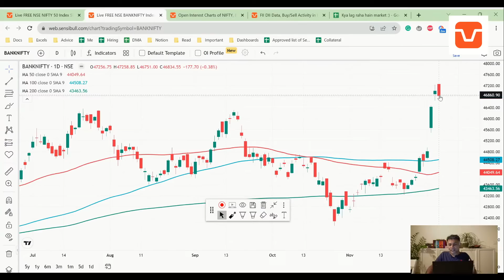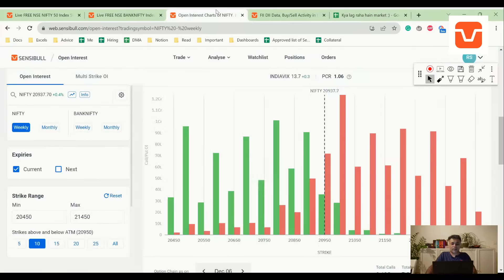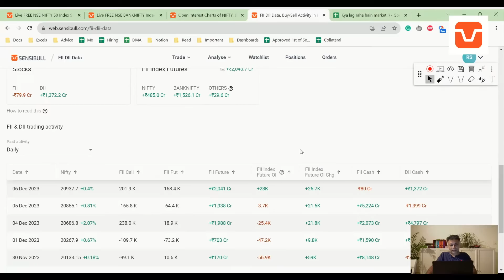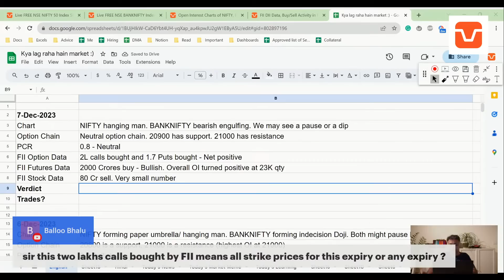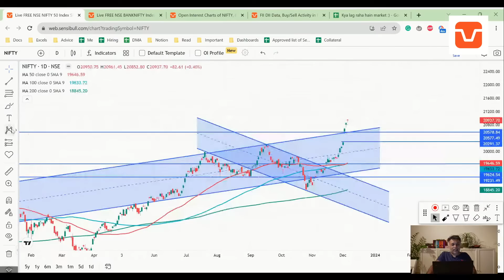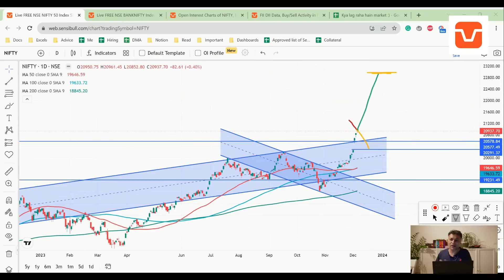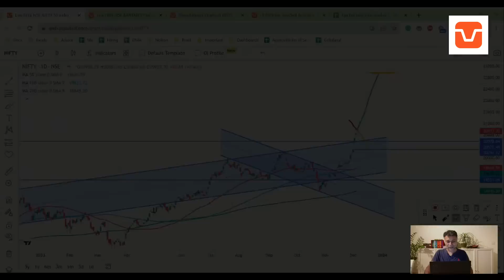Nifty, Banknifty and USDINR Analysis for tomorrow 7 Dec